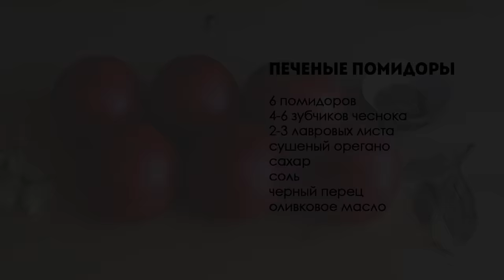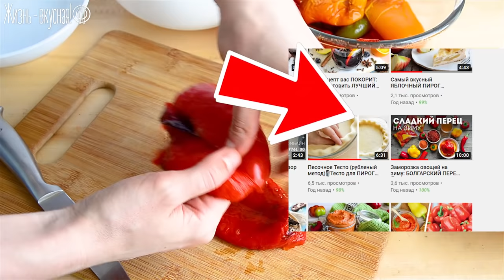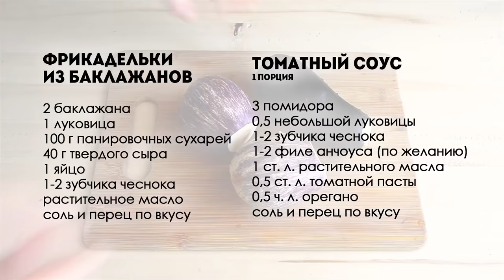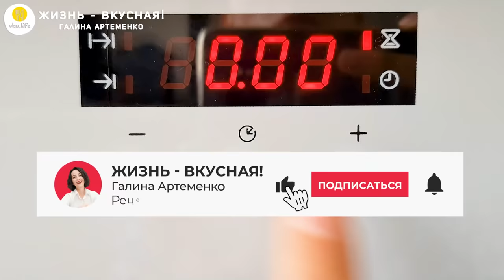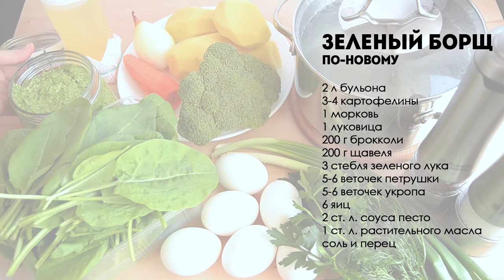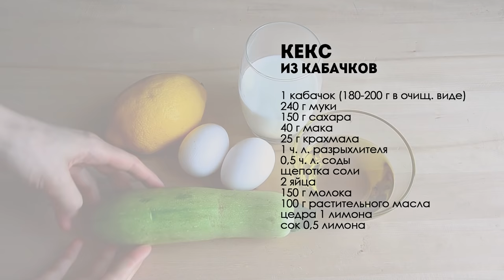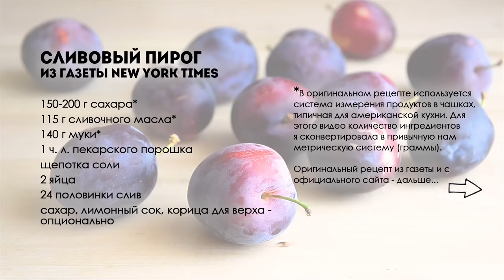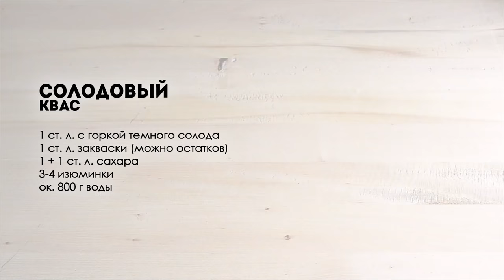31 РЕЦЕПТ - вкусные Летние Рецепты: салаты, супы, напитки, блюда из овощей, заготовки...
00:00 Печеные помидоры
6 томатов
4-6 з. чеснока
2-3 лавр. листа
орегано, сахар, соль, черный перец
олив. масло

02:58 Маринованные кабачки
1 кабачок/цукини
1 луковица
150 г воды
80 г натур. уксуса (4-6%)
20 г сахара
10 г соли (рассол)
1 ст. л. паприки
1 ч. л. франц. горчицы
1 ч. л. суш. чеснока
2-3 лавр. листа
хлопья чили, черный перец

06:22 Шакшука
1-2 яйца
2-3 помидора в сезон/1 шт.+0,5 б. томатов в соку
1 луковица
2 з. чеснока
0,5 стр. перца чили/0,5 ч. л. хлопьев
1 ст. л. раст. масла
10 г слив. масла
1 ч. л. паприки
0,5 ч. л. кориандра
0,25 ч. л. зиры
соль, перец

09:46 Маринованный перец
3 перца
3 ст. л. раст. масла
1 ст. л. натур. уксуса/лимон. сока
1 ч. л. горчицы
5-6 вет. петрушки
3 з. чеснока
соль, перец

13:04 Салат из свеклы с курицей
2 свеклы
1 куриное филе
50 г козьего сыра/феты
шпинат (2-3 горсти)
6 ст. л. раст. масла
4 ст. л. апельс. сока
2 ст. л. франц. горчицы
2 з. чеснока
соль, перец

17:35 Салат из свеклы с нутом
2 свеклы
240 г готового нута
3 яйца
1 луковица
50 г подсолн. семечек
листья салата
6 ст. л. раст. масла
3 ст. л. лимон. сока
цедра 1 лимона
1 ст. л. меда
2 ч. л. горчицы
соль, перец

20:54 Пикули
2-3 огурца
1 луковица
150 г натур. уксуса
100 г сахара
30 г соли
6 гор. душист. перца
2 ч. л. цельнозер. горчицы/зерен/по 1 ч. л. острой горчицы и хрена

26:12 Чипсы из баклажанов
1 баклажан
соль
раст. масло
специи, твердый сыр

28:08 Баба гануш
2 баклажана
2 ст. л тахины
2 ст. л. раст. масла
1-2 ст. л. лимон. сока
2 з. чеснока
соль, перец, специи

29:23 Баклажановые мини-пиццы
1 баклажан
раст. масло
1 п. томат. соуса
100 г моцареллы
1-2 кабаноси

Томатный соус (1 порц.)
3 помидора
0,5 луковицы
1-2 з. чеснока
1-2 филе анчоуса
1 ст. л. раст. масла
0,5 ст. л. томат. пасты
0,5 ч. л. орегано
соль, перец

31:55 Кассероль
2 баклажана
1-2 кабачка
200 г сливок 10%
150 г моцареллы
100 г творога
1 ч. л. крахмала
раст. масло
соль, перец

34:10 Фрикадельки из баклажанов
2 баклажана
1 луковица
100 г паниров. сухарей
40 г твердого сыра
1 яйцо
1-2 з. чеснока
раст. масло
соль, перец
томатный соус (1 порц.) - см. выше

35:40 Картофельный салат
6 картофелин
250 г грудинки
200 г маринов. огурцов
1 луковица
50 г майонеза
50 г кефира/йогурта
4 вет. петрушки
2 ст. зел. лука
1 з. чеснока
2-3 гор. душистого перца
соль, перец

39:50 Гратен из кабачков
3 кабачка
100 г сметаны
2 яйца
2 ст. л. манки/рисовой/кукурузной муки
4 з. чеснока
100 г сыра (у меня 75 г сулугуни + 25 г пекорино)
соль, перец и орегано

42:02 Спринг-роллы
12 листов рисовой бумаги
2 куриных филе
1 морковь
1 огурец
0,5 маленького кочана молодой капусты
2 ст. зел. лука
корень имбиря
4 з. чеснока
4 ст. л. соев. соуса
2 ст. л. лим. сока
2 ст. л. сахара
1 ст. л. раст. масла
1 ч. л. острого перца
1 ч. л. кукурузного крахмала
соль, перец

45:34 Кус-кус из цветной капусты
1 вилок цветной капусты
1 луковица
3-4 з. чеснока
пучок зеленого лука
2 ст. л. раст. или топл. масла
1 ч. л. куркумы
0,5 ч. л. молотого кориандра
соль, перец

48:04 Нисуаз на 2 порции
200 г стейка тунца или 1 б. консервированного
2-3 картофелины
2-3 помидора/4-6 коктейльных)
2 яйца
горсть каперсов (10-12 шт.)
горсть маслин (10-12 шт.)
2-3 пера зеленого лука
салатная зелень
Заправка:
4 ст. л. раст. масла
3 ст. л. бальзам. уксуса
1 ст. л. меда
2 ч. л. франц. горчицы
1 ч. л. смеси итал. трав
соль, перец

52:28 Колбаски для гриля и жарки
800 г свинины (лопатка)
800 г филе курицы/индейки
400 г ледяной воды
35 г соли (50:50 обычная + нитритная)
5 г сушеного чеснока
0,5 г молотого лаврового листа
черева свиная

58:43 Соус Маринара
1 л помидоров в соку ИЛИ 1 кг сезонных томатов + 1 ст. л. томат. пасты
1 луковица
3-5 з. чеснока
4-6 филе анчоусов
2 ст. л. раст. масла
соль, перец, орегано по вкусу

1:01:48 Зеленый борщ
2 л бульона
3-4 картофелины
1 морковь
1 луковица
200 г брокколи
200 г щавеля
3 ст. зеленого лука
по 5-6 вет. петрушки и укропа
6 яиц
2 ст. л. соуса песто
1 ст. л. раст. масла
соль, перец

1:07:39 Окрошка
500 г ветчины/копч. куриного филе
5 картофелин
5 огурцов
5 яиц
2-3 ст. зеленого лука
укроп
соль, перец
1-1,2 л заливки на выбор

1:13:07 Кабачковый кекс
1 кабачок (160-200 г в очищ. виде)
240 г муки
150 г сахара
40 г мака
25 г крахмала
1 ч. л. разрыхл.
0,5 ч. л. соды
щеп. соли
2 яйца
150 г молока
100 г раст. масла
цедра 1 лимона + сок 0,5

1:16:05 Печенье со смородиной
100 г пшеничной муки
80 г рисовой муки
50 г сах. пудры
100 г слив. масла
100 г смородины

1:20:16 Сливовый пирог
150-200 г сахара
115 г слив. масла
140 г муки
1 ч. л. разрыхл.
щеп. соли
2 яйца
12 слив
сахар, лимонный сок, корица для верха

НГРЕДИЕНТЫ К ОСТАЛЬНЫМ РЕЦЕПТАМ - В ПРИКРЕПЛЕННОМ КОММЕНТАРИИ

1:23:28 Кекс в микре “3 молока”
1:26:44 Шоколадный кекс в микре
1:29:32 Кола
1:32:34 3 рецепта кваса на закваске
1:39:23 Ягодное мороженое из йогурта